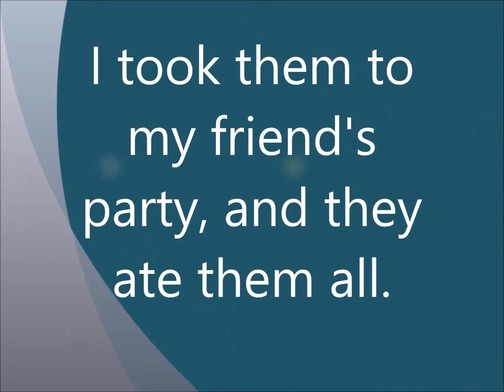Special Needs Chef Episode 3--Brownies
For some people with intellectual disabilities, it can be hard to find and read the instructions on a box of brownie mix.  That doesn't mean you can't learn to do it.   I am making brownies from a mix today.  I love brownies.  I could eat them every day.